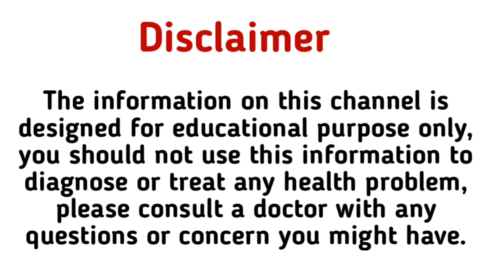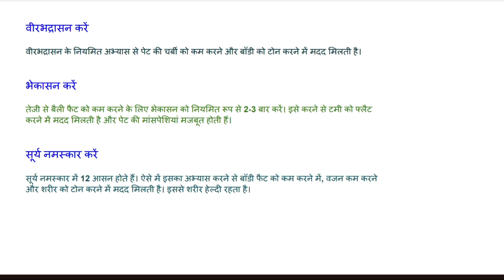40 की उम्र में 25 जैसा फ्लैट पेट चाहिए तो करें ये योगासन | health fitness | workout